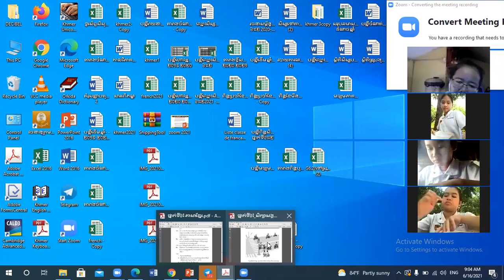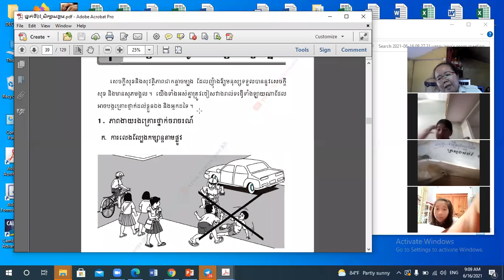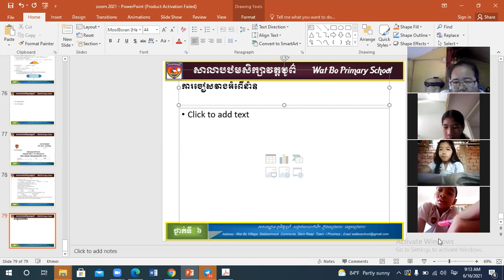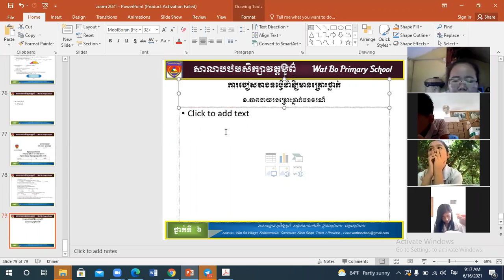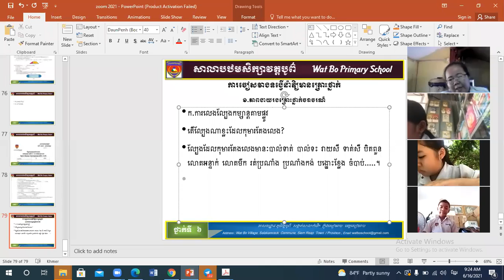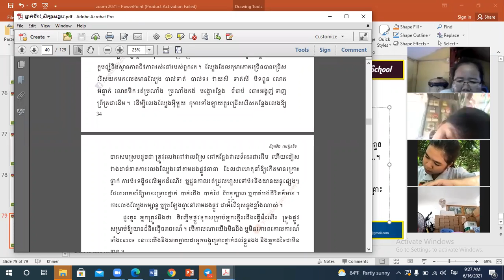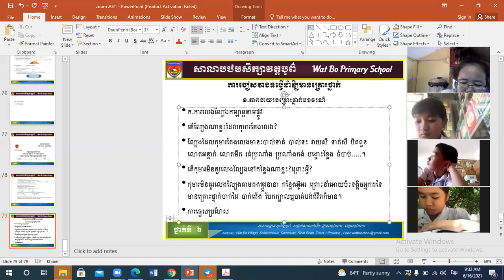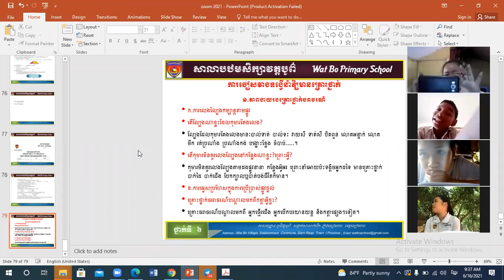ការបង្រៀន និងរៀនពីចម្ងាយកម្រិតថ្នាក់ទី៦ ក្រុម២ថ្ងៃទី ១៦ ខែមិថុនា ឆ្នាំ២០២១ learning from distance